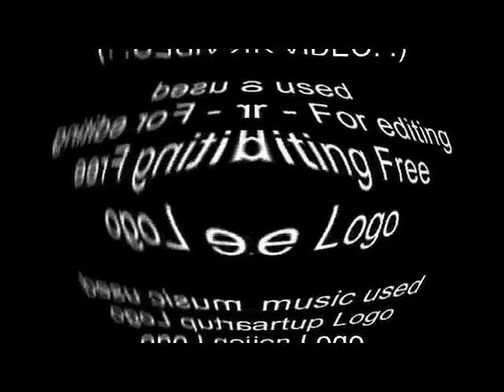Free Like Dislike Logo Effects 2 in Not G Major